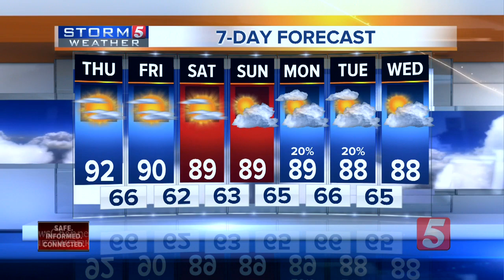NewsChannel 5 Latest Headlines | September 18, 9pm